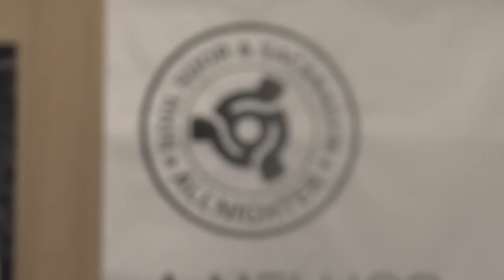Explore & Capture Richard Jon Photography Exhibition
Explore & Capture A selection of images from Richard Jon photography from San Paulo to here in the UK.
Shaw’s Art House Cafè coffee & cake & dj playing great northern, funk & soul.